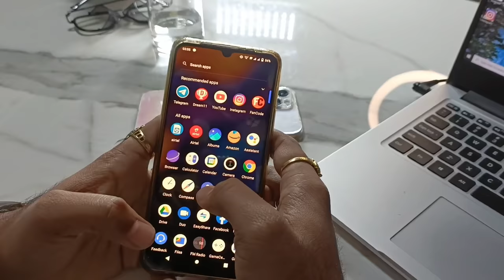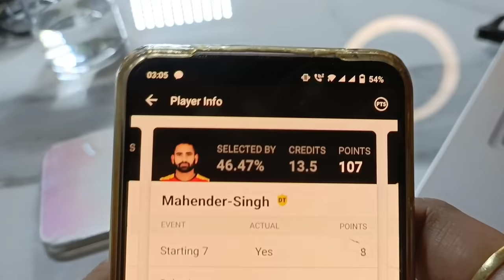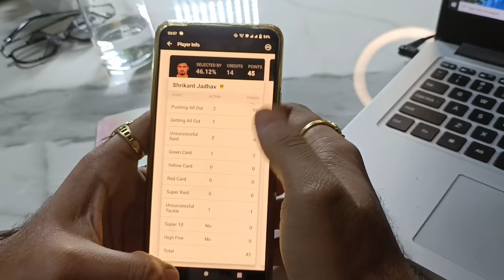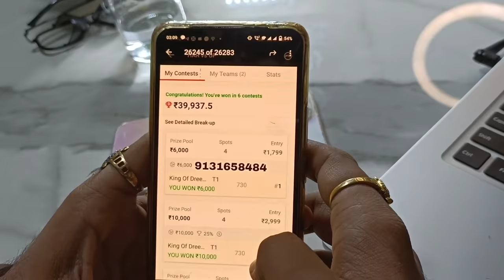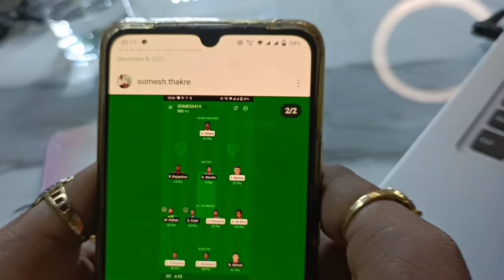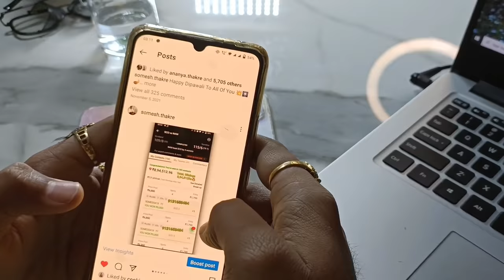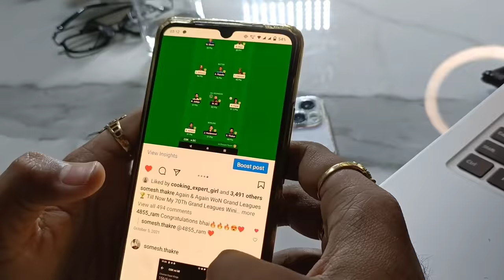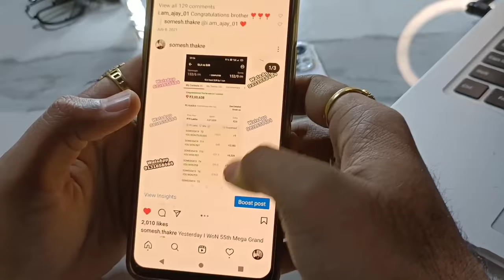Life Changing Video | My Daily Winings Tips And Tricks | 75+ Grand League Winings Proofs In Video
Somesh Thakre 😎

Grand League Winings Tips
Grand League Win Kaise Karen